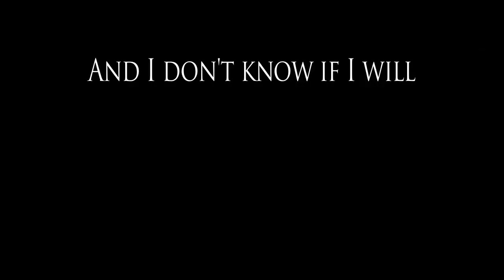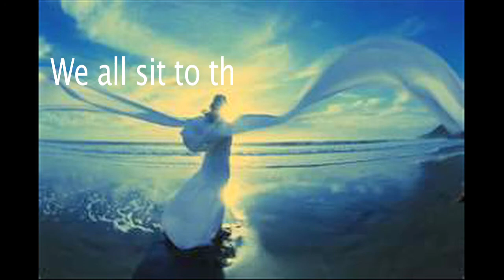remora sink or swim lyric video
music recorded at encore studio --- video created by REMORA